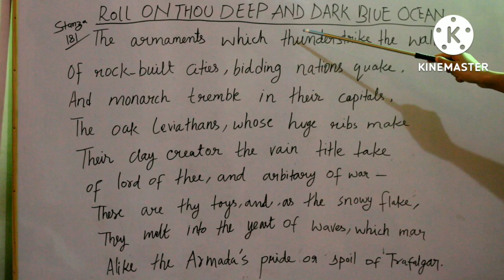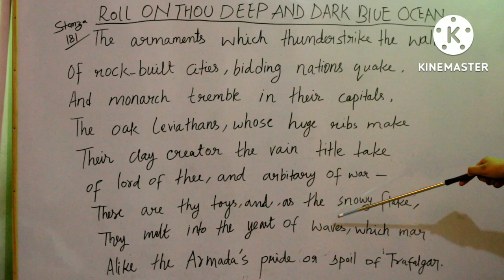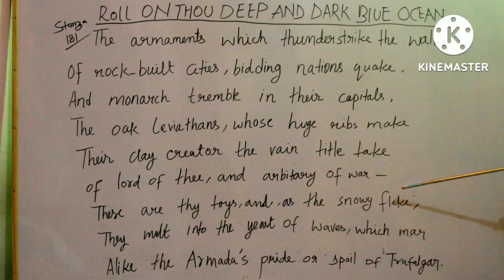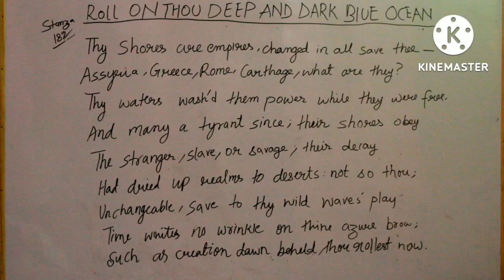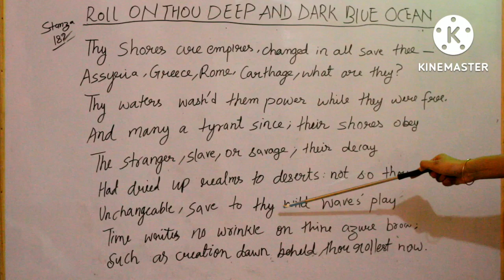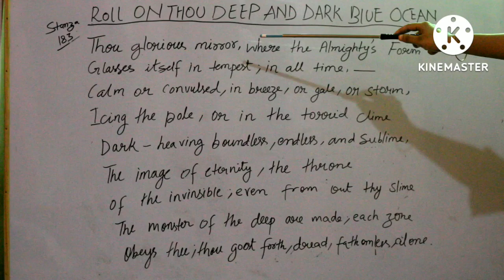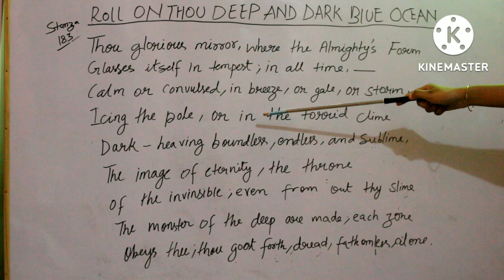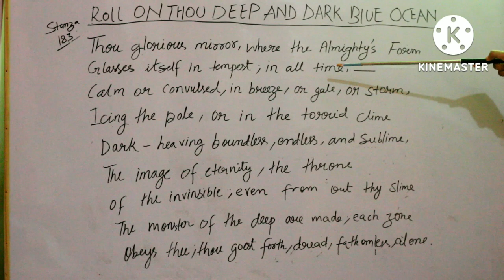Roll On Thou Deep & Dark Blue Ocean 🌊 part 2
Thy : your
Thee: You
Thou: You
Dost : Do
Doth : Do
Mar : to harm or damage something
Yeast of waves: very Energetic waves
Fathomless: immeasurable
Dread: Great Fear
Convulsed: violent